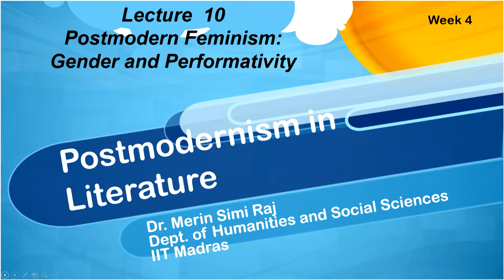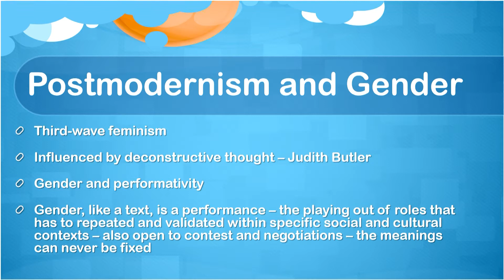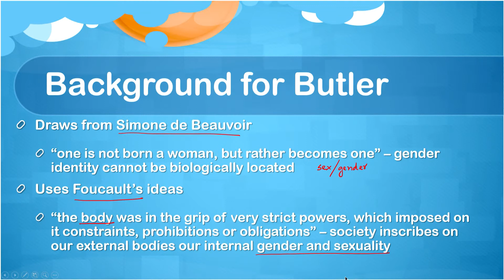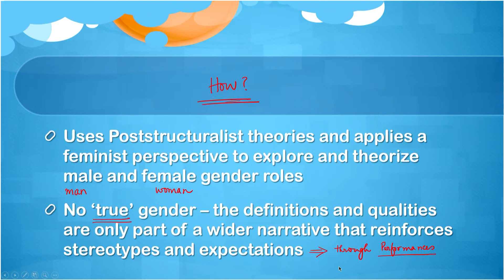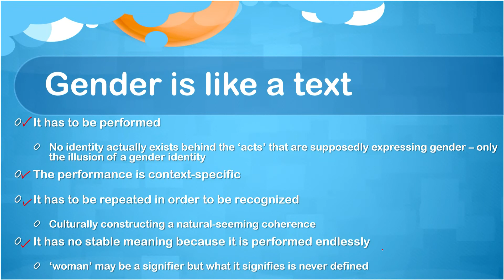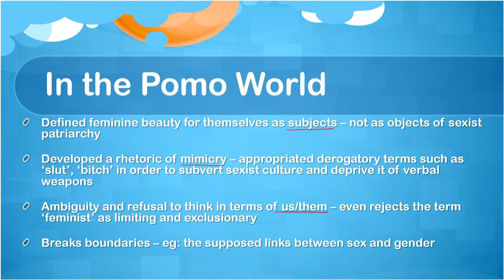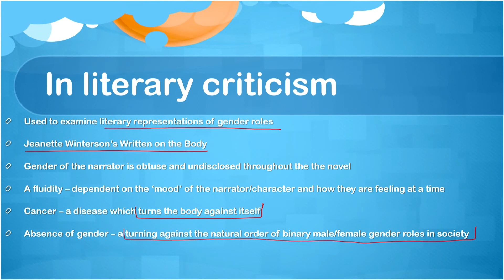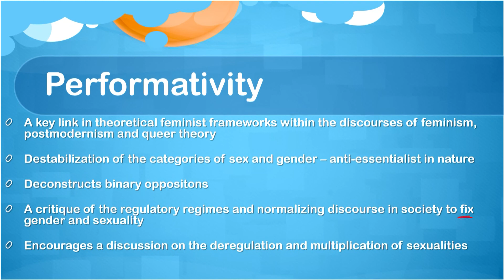Postmodern Feminism : Gender and Performativity